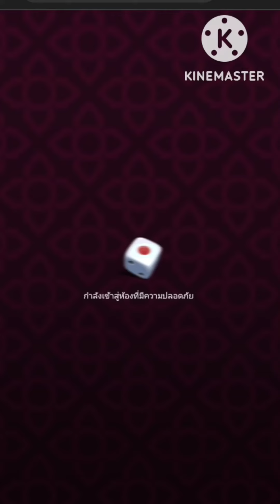ไฮโลไทย ใครทำได้ บวกรอบเดียว เลิก!!!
สนใจเกมดูที่ปักหมุด